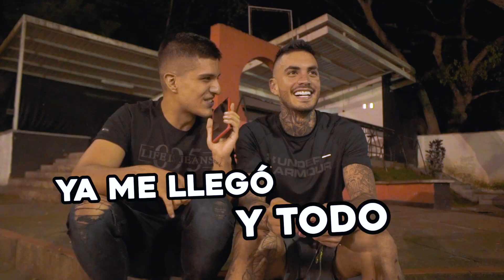Entrevista a Mateo Carvajal y Felipe Orvi // Crispasquel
Entrevista a Mateo Carvajal y Felipe Orvi!! ¿cómo conquistó a Melina? ¿le gané en fuerza? no te la pierdas!!!